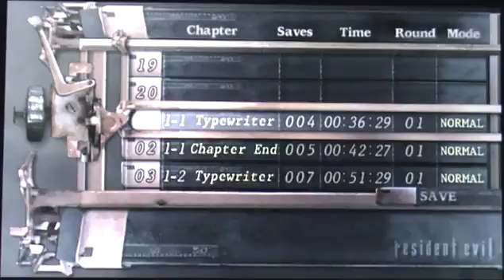Let's try Resident Evil Part 7